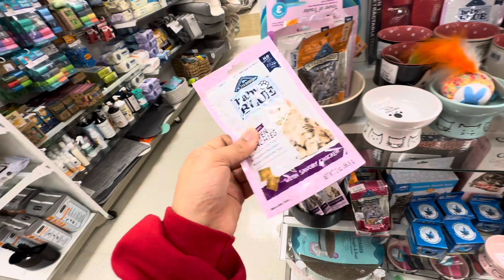I spent $900 at Marshall’s